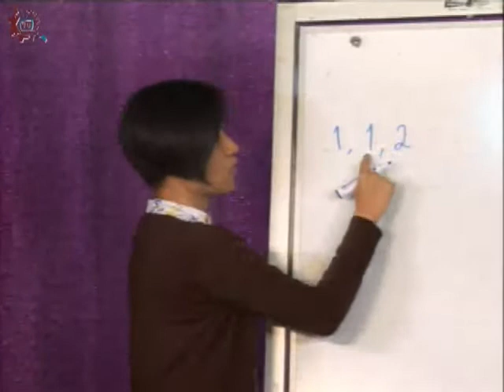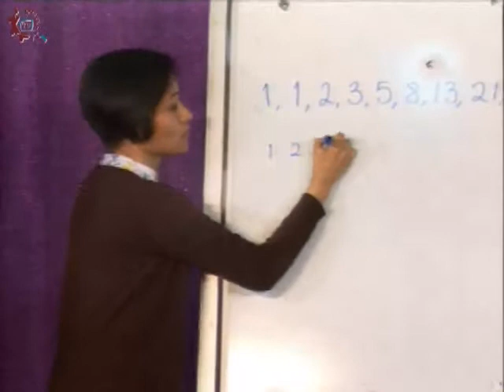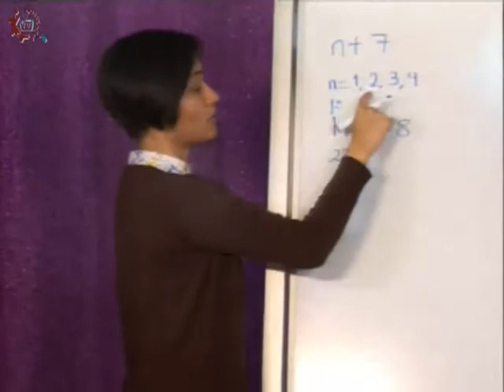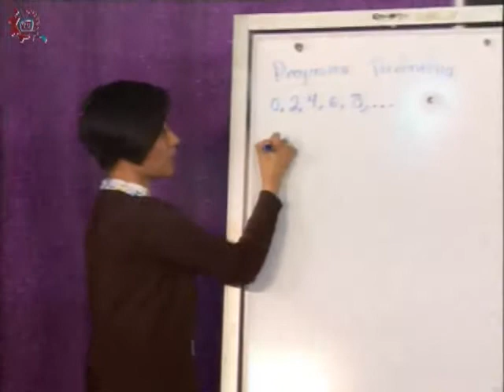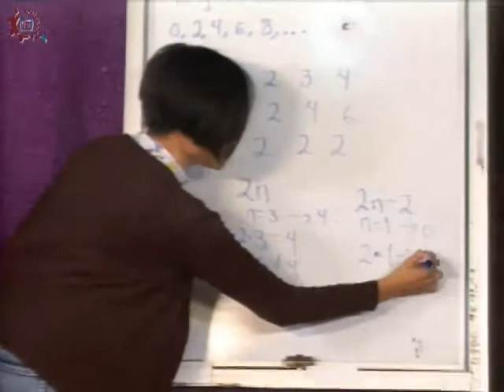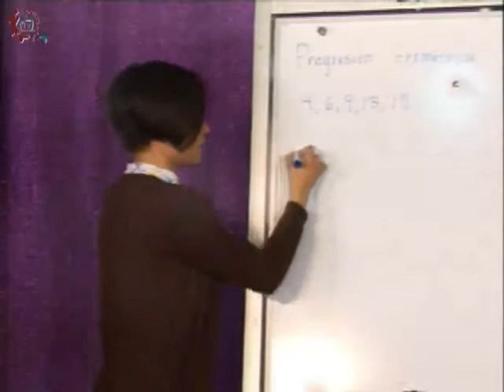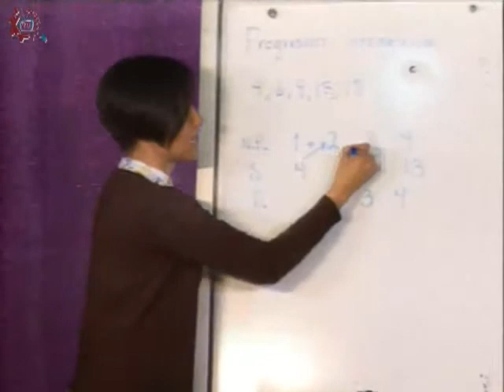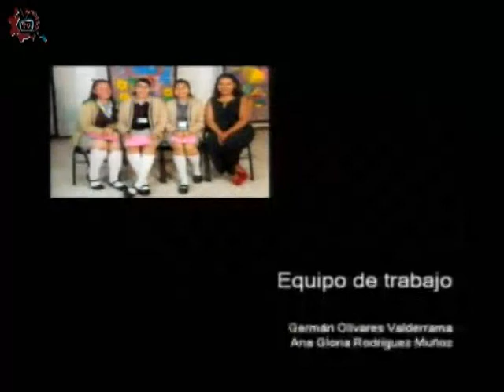CE 17-18/Matemáticas/1er grado/EST 45